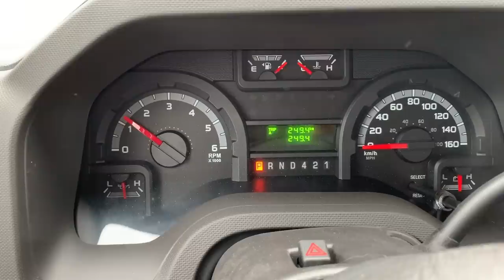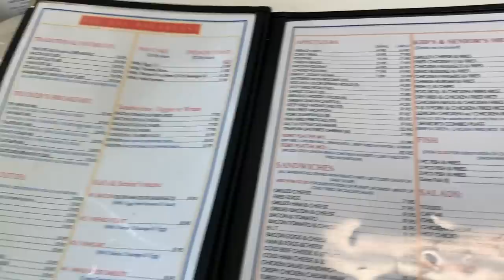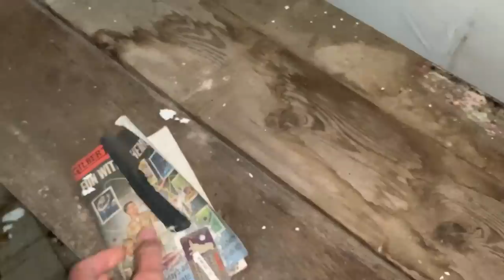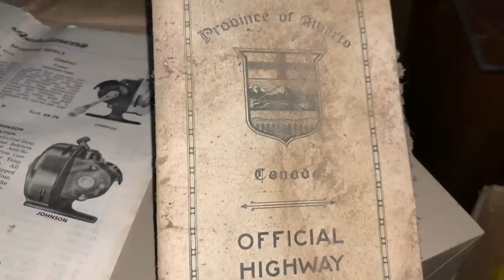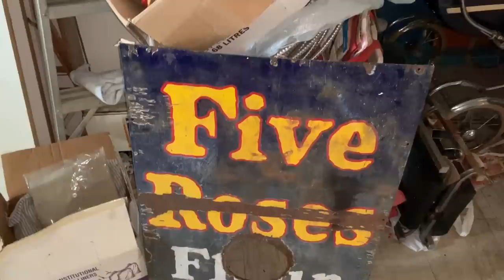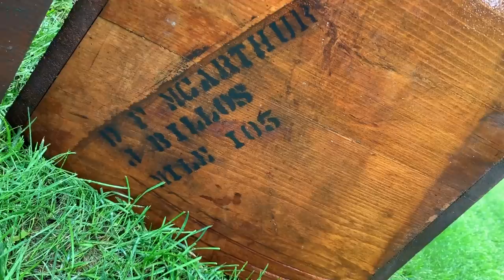Part 3. Let the gathering begin! Abandoned shelving find!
Antique recycling?! Alex and Patrick take to the highways to see what they can salvage for future use from the old ghost town general store... will it be worth this second trip? watch and see!